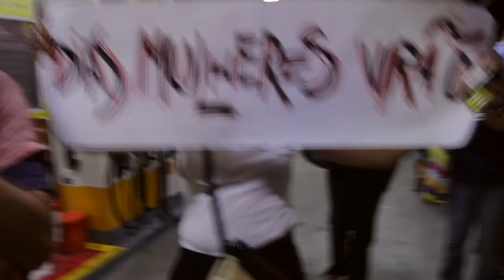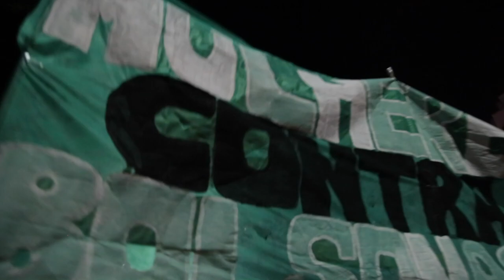8M - 100mil mulheres - Manifestação em 8 de março de 2019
Marcha-manifestação das mulheres em 8 de março de 2019. Saída do MASP e descida até a praça Roosevelt. Dezenas de agrupamentos em vertentes todas urgentes, contra todo tipo de opressão.